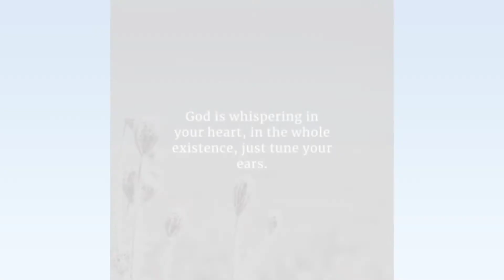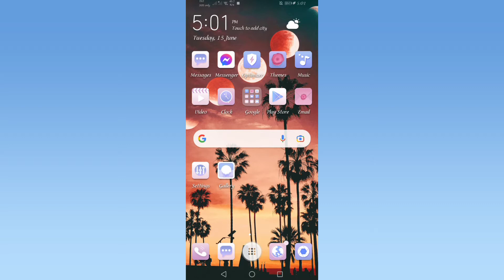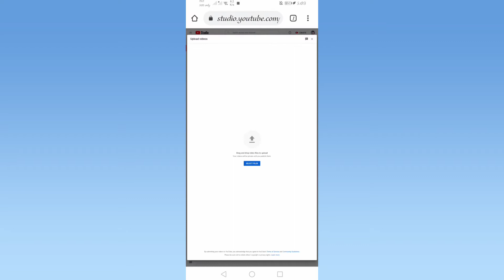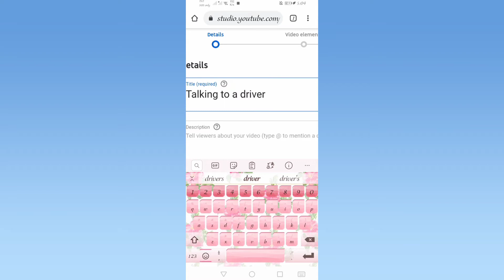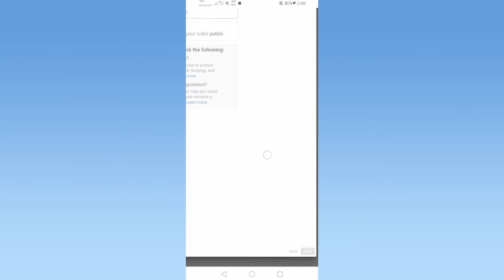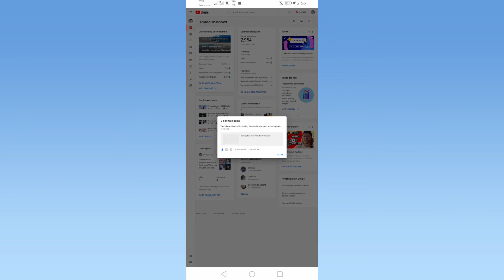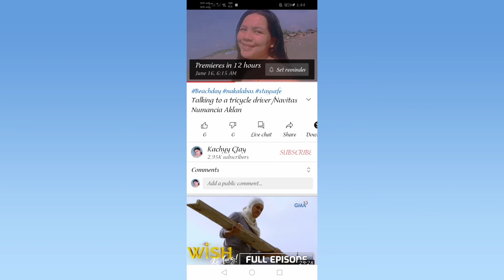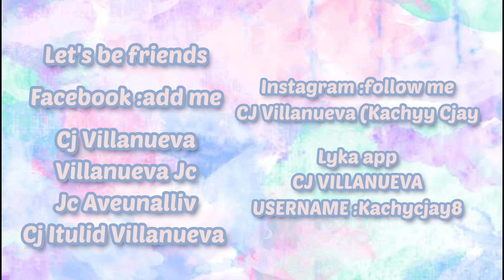How to trailer video in youtube? 2021_Happy100followersinlykaApp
Hey guys it's me again Kachyy Cjay, so it's another day so it means another vlog and another video to be tackled. So for todays video pag-uusapan natin kong paano nga ba mag trailer ng video sa youtube?

Hope you learn something new po

Thanks God after all naka upload padin ako kahit pagod din sa modules at other matters.

Cj Villanueva
Villanueva Jc
Jc Aveunalliv
Cj Itulid Villanueva

CJ Villanueva (Kachyy Cjay)

Lyka app
CJ Villanueva (kachycjay8)